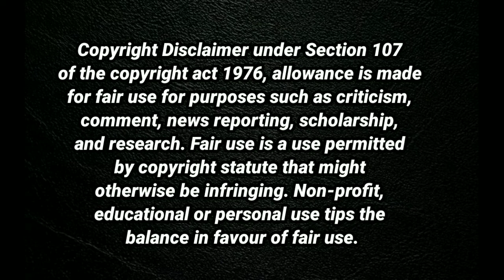Painting by Modz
commissioned by seprado family